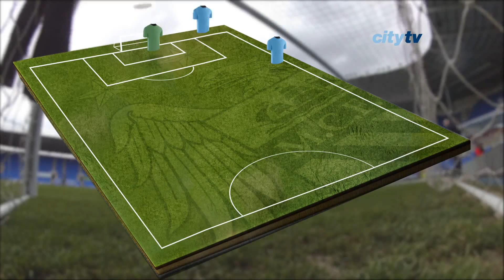VIEIRA: "WE LET OURSELVES DOWN" | Reading 2-0 City EDS (AGG: 4-3)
City's EDS went down 2-0 to Reading in the second leg of the Premier League Cup to lose the Cup final 4-3 on aggregate.